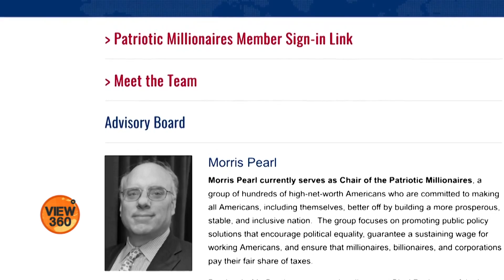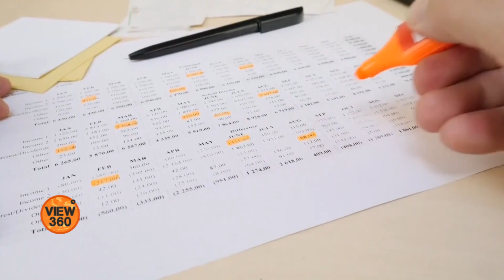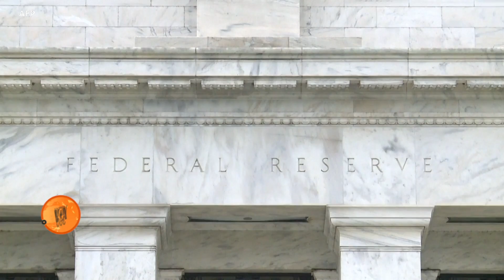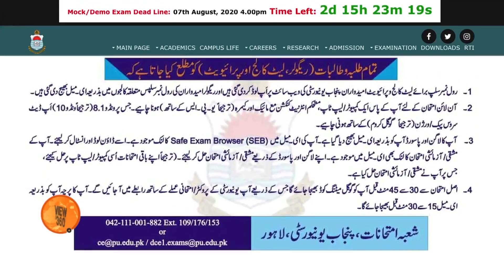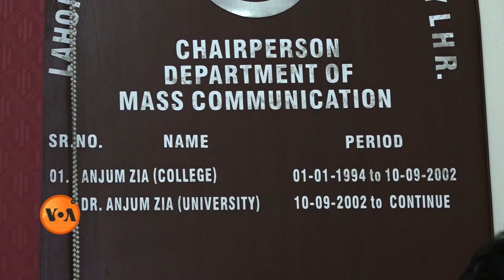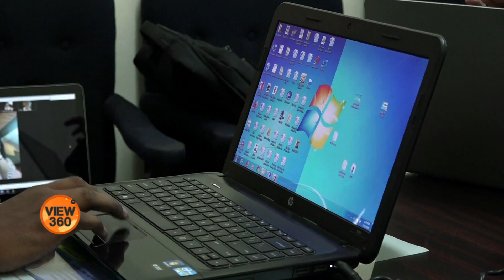View 360 - Wednesday, August 5, 2020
آج ویو تھری سکسٹی میں دیکھیے،  بھارتی زیرانتظام کشمیر کی آئینی حیثیت میں تبدیلی کا ایک سال مکمل، وادی میں سیاست اور مزاحمت آج کہاں کھڑی ہیں؟ نیویارک کے لٹل پاکستان میں کاروباری سرگرمیاں ماند، کرونا وائرس کے باعث شدید پریشانی اور پنجاب کے بڑے تعلمی اداروں نے آن لائن امتحانات کا آغاز کر دیا، انتظامیہ کی تیاری کس حد تک؟